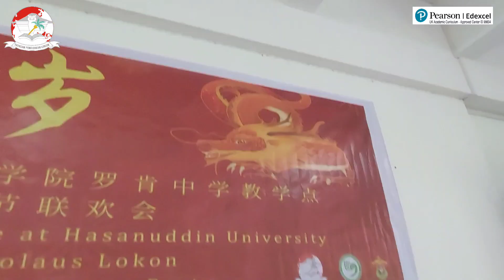Chinese New Year Party